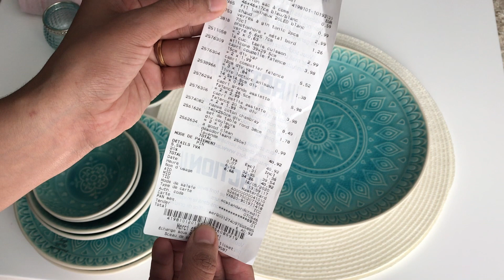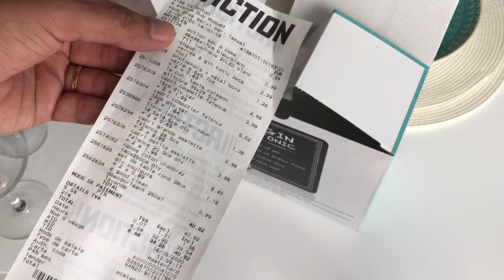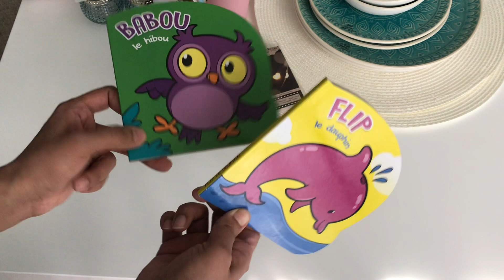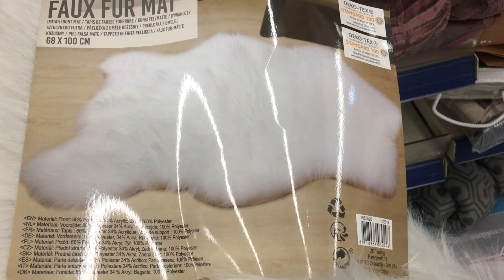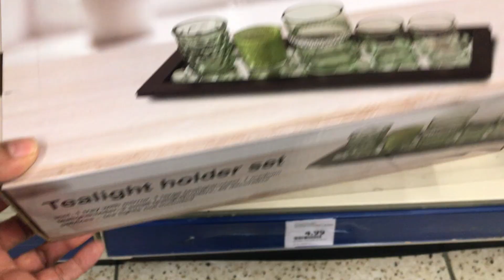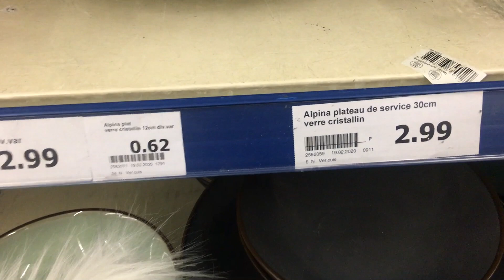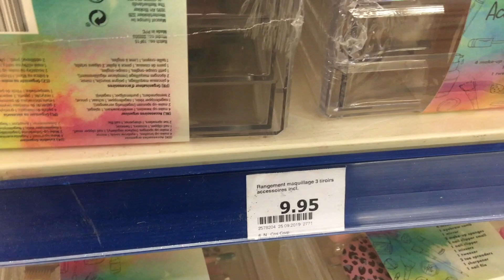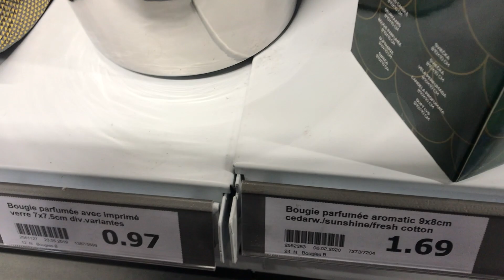ACTION ARRIVAGE -mes achats-haul action 😍😍😍😍 جديد اكسيون -مشترياتي من اكسيون